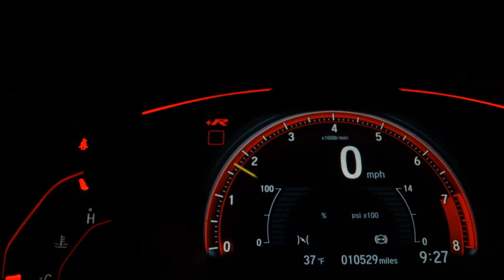TOYOTA YARIS - 2022 - Florianópolis/SC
Veículo: TOYOTA / YARIS 1.5 16V SEDAN XLS CONNECT MULTIDRIVE
Ano: 2021/2022
Combustível: FLEX
Portas: 4 PORTAS
Câmbio: Automático
Cor: BRANCA
KM: 17.300

✅ Air Bag
✅ Alarme
✅ Ar Condicionado
✅ Ar Quente
✅ Freio ABS
✅ GPS
✅ Retrovisores Elétricos
✅ Rodas de Liga Leve
✅ Travas Elétricas
✅ Vidros Elétricos
✅ Kit Multimídia
✅ Trio Elétrico
✅ Piloto Automático
✅ Bluetooth
✅ Direção Elétrica
✅ Câmbio no Volante (Borboleta)
✅ Sistema Keyless